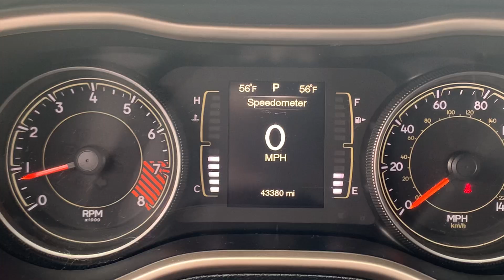Stock 6152DGL 2015 Jeep Cherokee 1C4PJMCS2FW674074